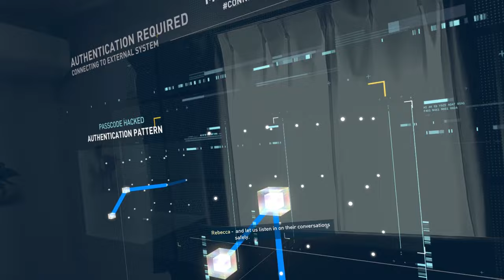Assassin's Creed Em Realidade Virtual!!!! - Assassin's Creed Nexus VR Gameplay do Início.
Use meu link de indicação para comprar o Assassin’s Creed® Nexus VR e receba um desconto de 25%

"Assassin's Creed: Nexus VR" é um jogo de ação e aventura em realidade virtual da série Assassin's Creed. Foi desenvolvido pela Red Storm Entertainment da Ubisoft e lançado em 16 de novembro de 2023 para o Oculus Quest.

No jogo, você incorpora três lendários Assassinos: Ezio Auditore, Kassandra e Connor. A história se passa em três locais históricos: a Itália Renascentista, a Grécia Antiga e a América Colonial.

A trama envolve a descoberta de novas memórias desses personagens enquanto você trabalha para impedir que a Abstergo ganhe o poder de manipular as crenças das pessoas. Você experimentará em primeira mão a emoção do parkour, a pressa do combate e a tensão do stealth.

No caso de Ezio, por exemplo, você o incorpora dois anos após suas aventuras em Roma durante "Assassin's Creed: Brotherhood". Você se reúne com a família Auditore e velhos amigos como Leonardo Da Vinci enquanto descobre um capítulo não contado da história de Ezio, cheio de conflitos angustiantes, tesouros roubados e vingança.

O jogo oferece uma variedade de armas, incluindo arco e flechas, espadas, facas de arremesso, o machado, a besta, a Lâmina Oculta e bombas. Você pode se esgueirar até um alvo por trás ou surpreendê-los com um assassinato aéreo, evadir inimigos se misturando à multidão ou distraí-los com objetos no ambiente.